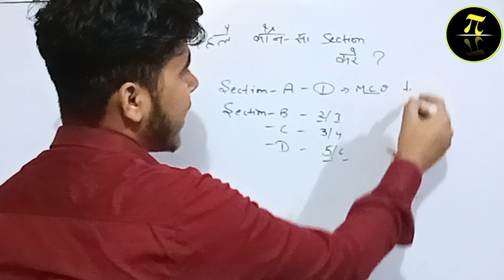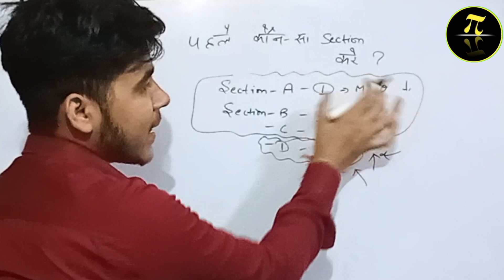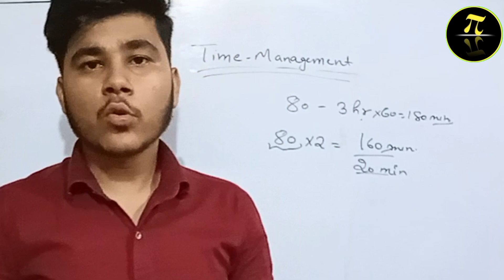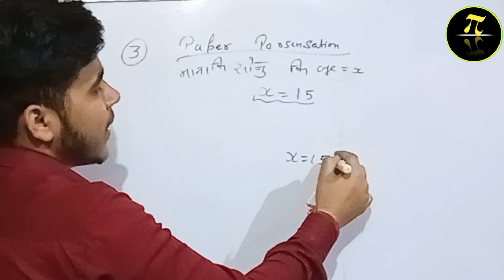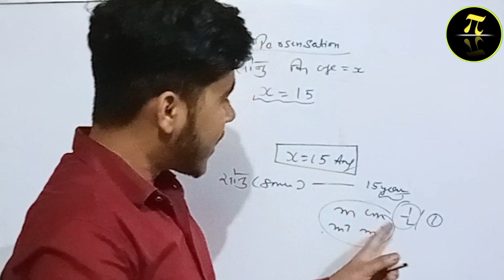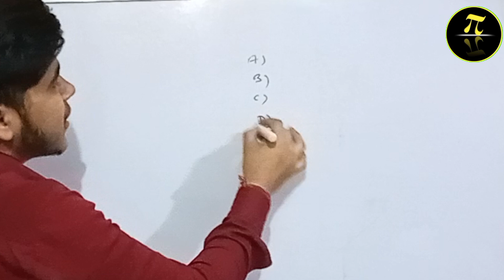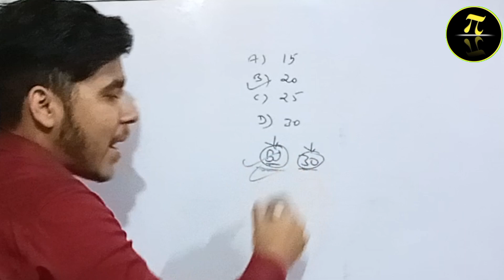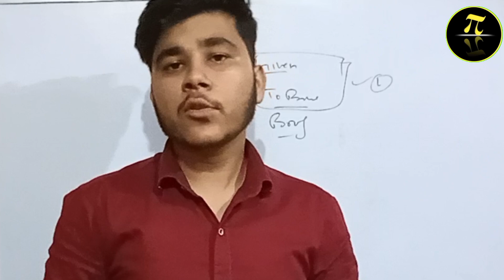Maths Exam Tips Last Movement🔥| पेपर से पहले जरुर देखना